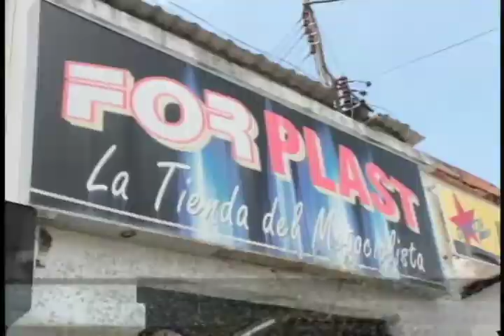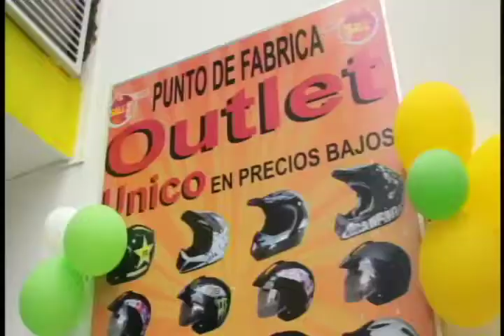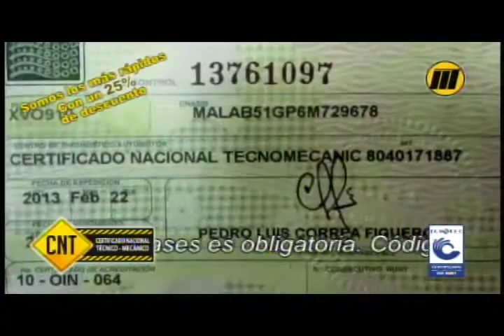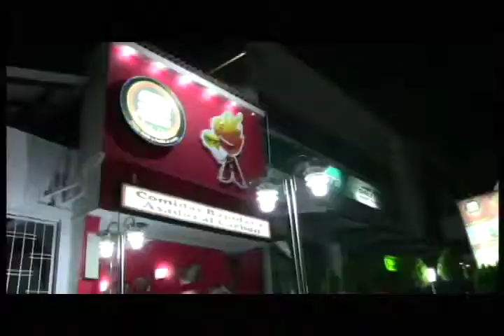Programa IMPACTO Viernes 14 Noviembre Especial Gr ZAPATEIRO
Gr EDUARDO ZAPATERIO ALTAMIRANDA comandante de la V Brigada del Ejército, un año de Éxitos Militares con Sensibilidad Humanitaria, en el Magdalena Medio Colombiano y Santander.
01- Coronel Eduardo Zapateiro asume mando 5 Brigada el 13 de Noviembre 2013
02- Bajas, recuperacin Material Guerra y capturas Guerrilleros Frente 24 FARC- Atencion Medica niño Guerrillero Herido
03- Primer semestre 2014,  42 Terroristas entre bajas y capturados, 9 Menores rescatados parte de Victoria en Bolívar y Cesar
04- Seguridad en elecciones Presidenciales, orientacion a elegir Bien
05- ABRIL General Zapateiro PARO AGRARIO, No atropelló campesinos
06- Mientras Ejercito Dialoga, Policías del ESMAD Torturan a Campesinos
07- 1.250 Kg MARIHUANA decomisó en Finca Piedecuesta vereda Zaragoza
08- Error Policia Sur Bolívar Alias  ZAMBO del ELN atentó cargas Explosivas
09- San Blas Sur de Bolívar 10 septiembre Ejercito llegó con Ayuda Humanitaria
10- Con Helicoptero Black Hawk Ejercito Rescató MUJER parturienta ATRAPADA Derrumbes VIA BARRANCA
11- 4 Septiembre  Ejercito Captura Alias Juaco en San Pablo Sur de Bolívar
12- Calle 22 Cra 17, 2 JiBaros Barrio San Francisco fueron capturados por el Ejercito en la Ciudad de Bga
13- Norte Bucaramanga Ejercito cayó 5 olla, captura palillo Barrio la Esperanza
14-Navidad Anticipada del Ejercito a Niños Campesinos Escuela FALTRIQUERAS  vereda Limonal de Piedecuesta